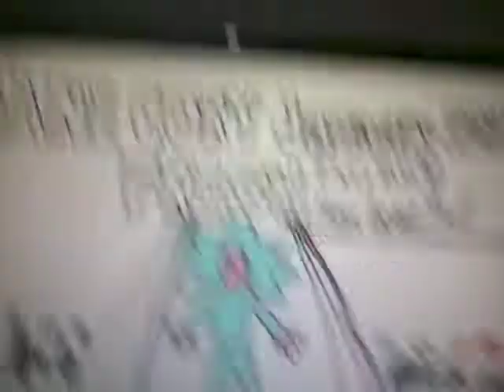Daniel - Idea - Fresh (Kool & The Gang - Fresh) (Video 2)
Video of January 22,2020,evening. Exciting! Fresh by Kool & the Gang! 1984! Song of 1984! 2020!
Video del 22 gennaio 2020,sera. Eccitante! Fresh di Kool & the Gang! 1984! Canzone del 1984! 2020!